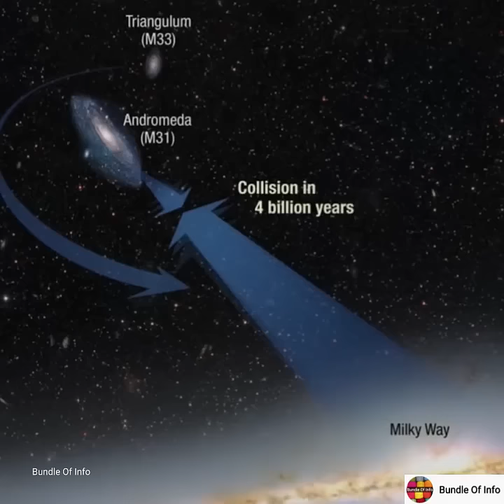Andromeda and milky way collision in hindi